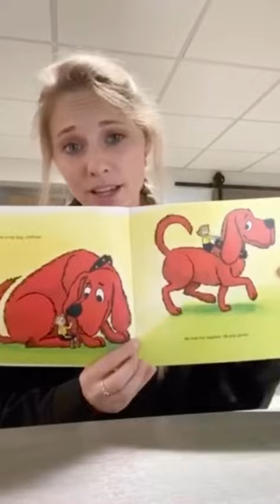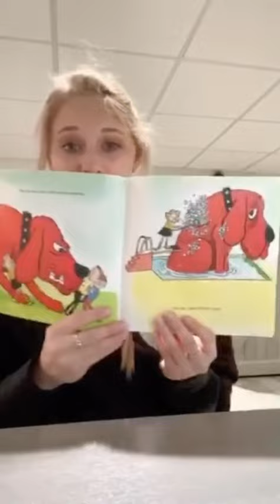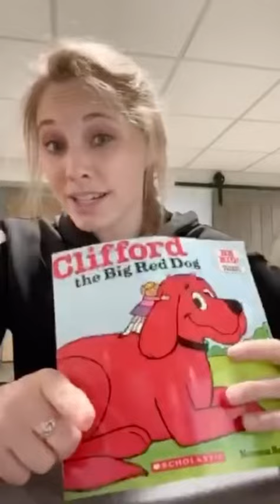Officer Clement reading “Clifford the Big Red Dog”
Read by Officer Dana Clement

Share photos of your pets for Officer Clement!

Stay home, Be safe and enjoy!